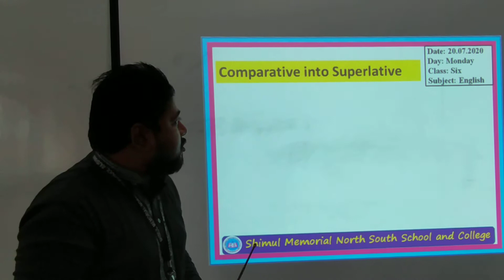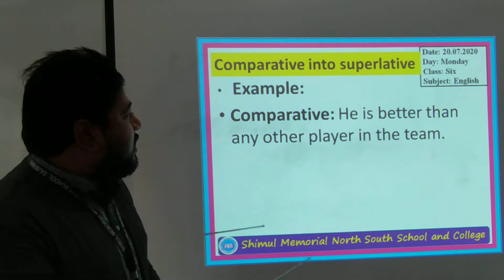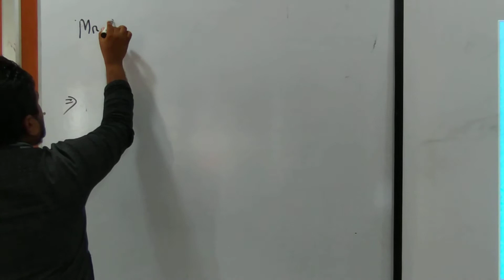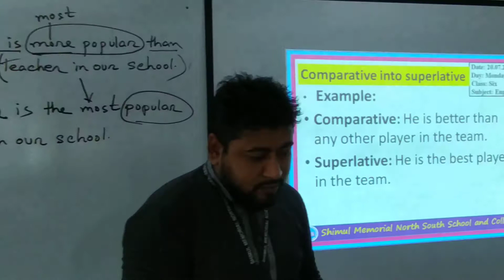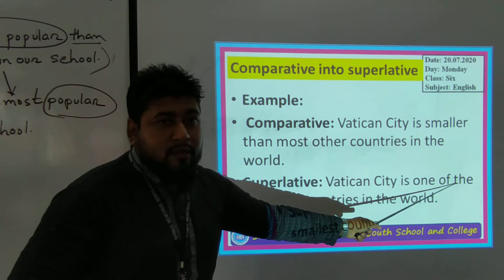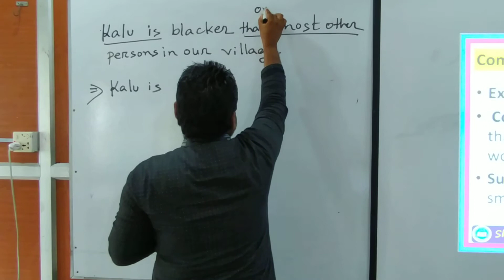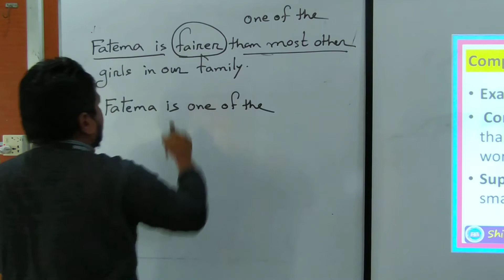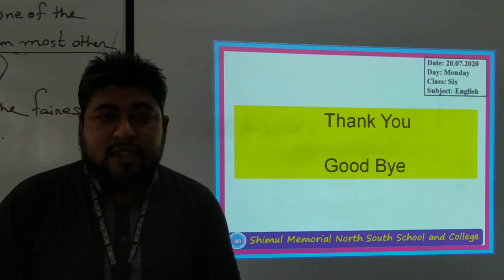Class Six English 20 07 20